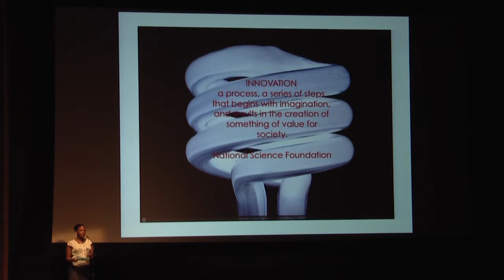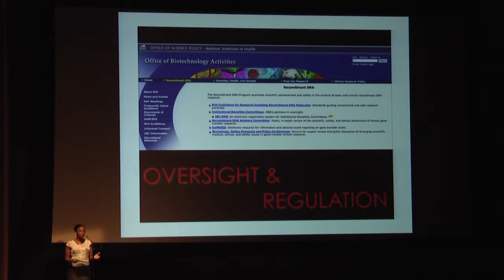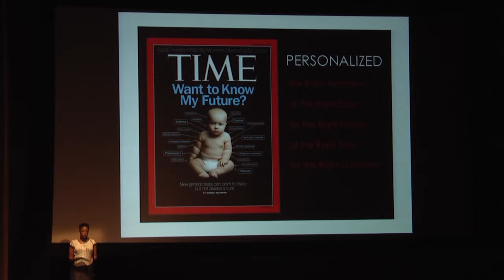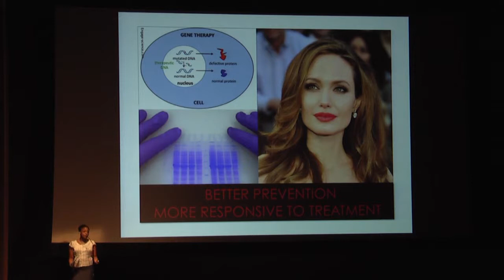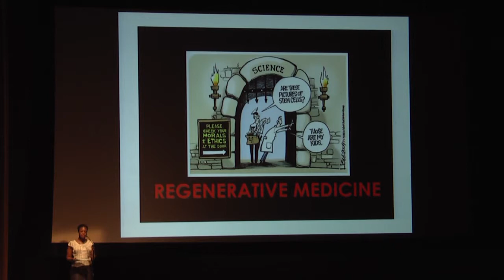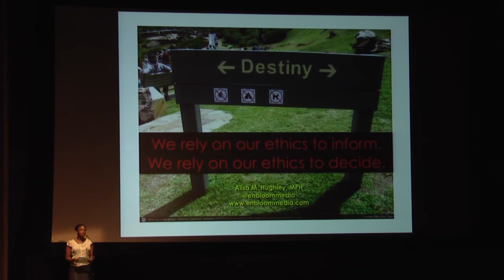Ethics & Innovation: An Endless Dance - Alisa M. Hughley